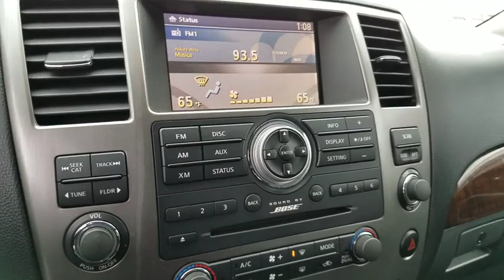2015 Nissan Armada Oak Lawn, Countryside, Chicago, Orland Park, Alsip, IL 33870A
BLACK AMETHYST Used 2015 Nissan Armada available in Oak Lawn, Illinois at Kelly Nissan Oak Lawn. Servicing the Countryside, Chicago, Orland Park, Alsip, IL area.

4300 W. 95th Street

ENGINE: 5.6L DOHC 32V ENDURANCE V8  (STD),Rear Wheel Drive,Tow Hitch,Air Suspension,Power Steering,ABS,4-Wheel Disc Brakes,Brake Assist,Brake Actuated Limited Slip Differential,Aluminum Wheels,Tires - Front All-Season,Tires - Rear All-Season,Conventional Spare Tire,Heated Mirrors,Power Mirror(s),Rear Defrost,Privacy Glass,Intermittent Wipers,Variable Speed Intermittent Wipers,Running Boards/Side Steps,Remote Trunk Release,Power Liftgate,Power Door Locks,Luggage Rack,Automatic Headlights,Fog Lamps,AM/FM Stereo,CD Player,Premium Sound System,Satellite Radio,MP3 Player,Steering Wheel Audio Controls,Bluetooth Connection,Auxiliary Audio Input,Power Driver Seat,Power Passenger Seat,Bucket Seats,Heated Front Seat(s),Driver Adjustable Lumbar,Pass-Through Rear Seat,Rear Bench Seat,Adjustable Steering Wheel,Trip Computer,Power Windows,3rd Row Seat,Leather Steering Wheel,Keyless Entry,Keyless Start,Universal Garage Door Opener,Cruise Control,Climate Control,Multi-Zone A/C,Rear A/C,Woodgrain Interior Trim,Leather Seats,Driver Vanity Mirror,Passenger Vanity Mirror,Driver Illuminated Vanity Mirror,Passenger Illuminated Visor Mirror,Auto-Dimming Rearview Mirror,Adjustable Pedals,Security System,Engine Immobilizer,Traction Control,Stability Control,Front Side Air Bag,Rear Parking Aid,Tire Pressure Monitor,Driver Air Bag,Passenger Air Bag,Front Head Air Bag,Rear Head Air Bag,Passenger Air Bag Sensor,Child Safety Locks,Back-Up Camera